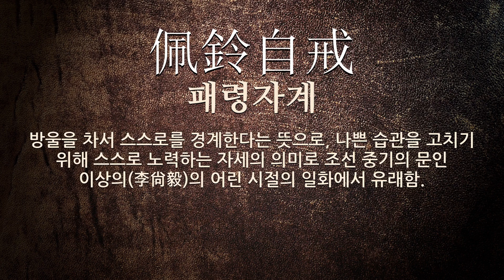佩(찰 패)에 관한 한자어/사자성어 3개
佩(찰 패: 차다, 마음 먹다, 노리개, 푸르다, 마음에 새겨 잊지 아니함)에 관한 한자어 및 사자성어를 자세하게 풀이해 드립니다.

[佩(찰 패)에 관한 한자/한자어/사자성어 목록: 3개]
1) 佩瓢捉風(패표착풍): 바가지를 차고 바람을 잡는다는 뜻으로, 일이 이루어지지 아니할 것을 뻔히 알면서도 헛되이 하려 함을 비유적으로 이르는 말.
2) 佩韋佩弦(패위패현): 가죽을 차고 활시위를 찬다는 뜻으로, 성질이 급한 사람은 부드러운 가죽을 차고, 성질이 느린 사람은 팽팽한 활시위를 차서 스스로 反省(반성)하고 修養(수양)함.
3) 佩鈴自戒(패령자계): 방울을 차서 스스로를 경계한다는 뜻으로, 나쁜 습관을 고치기 위해 스스로 노력하는 자세의 의미로 조선 중기의 문인 이상의(李尙毅)의 어린 시절의 일화에서 유래함.